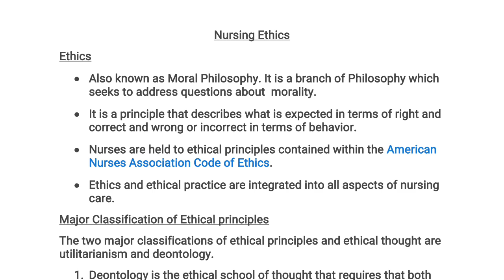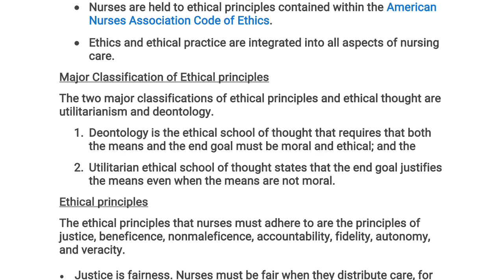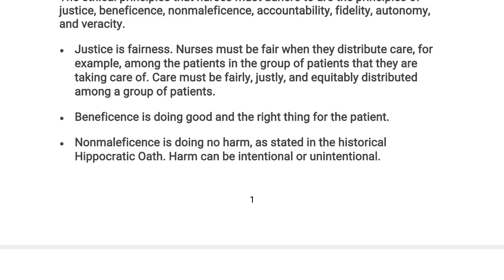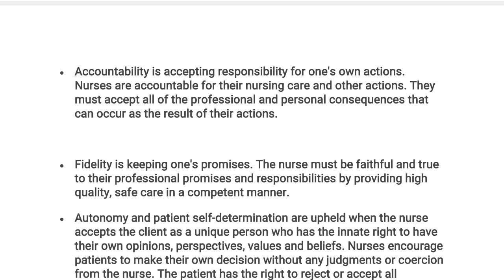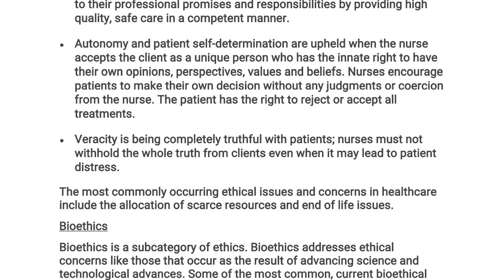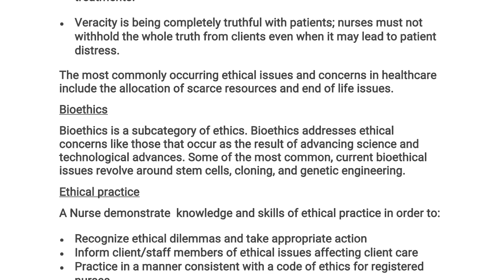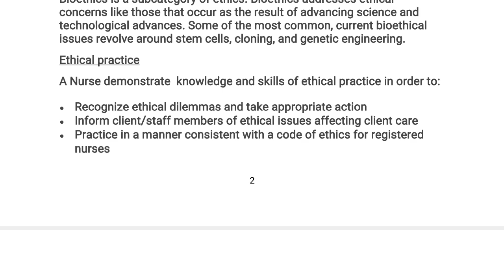Unit I Introduction to Nursing Ethics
Objectives

1. Define the terms: ethics, nursing ethics and bio-ethics, value, belief,
morals, attitude, conflict, dilemma, ethical dilemma

2. Discuss importance of ethics in nursing

3. Review criteria of a profession

4. Develop Characteristics of a Professional Nurse